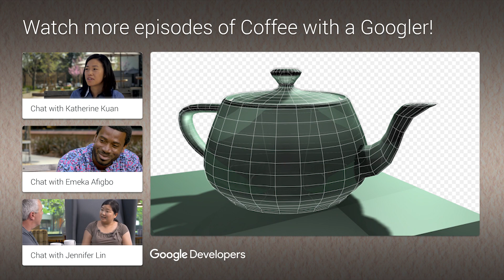Learn about Vulkan and 3D Graphics - Coffee with a Googler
3D, Utah Teapot and more: CoffeeWithAGoogler +LaurenceMoroney meets with +ShannonWoods to discuss what’s coming with Vulkan and Android. Join us as we talk about this exciting technology!